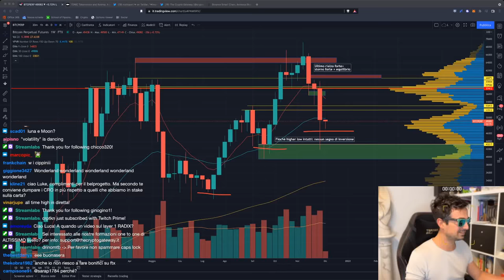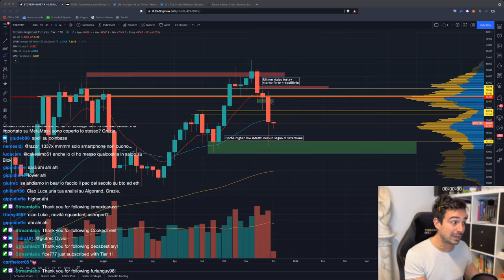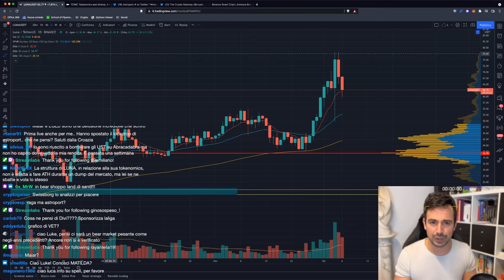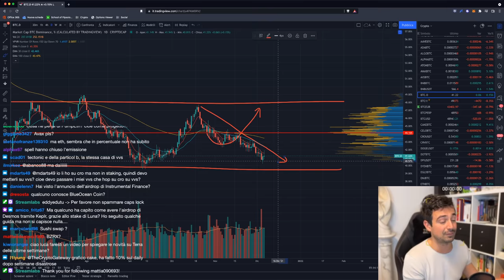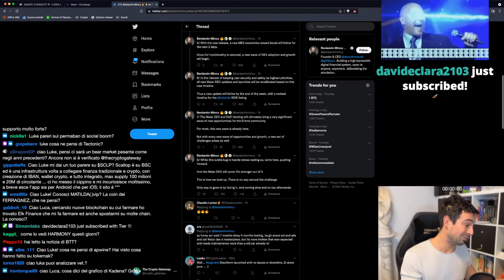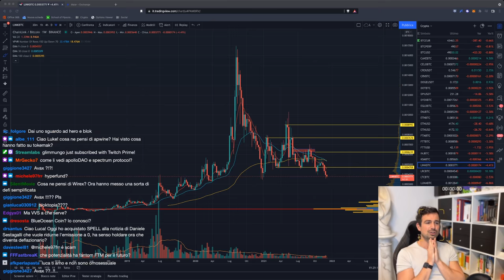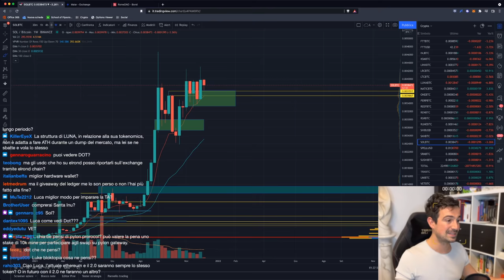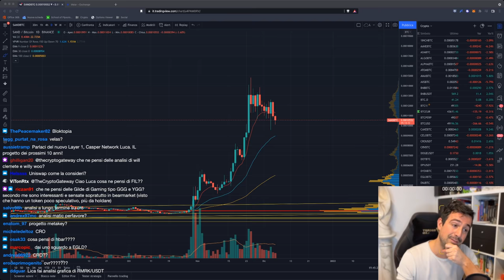BITCOIN CRASH: ECCO COSA PUO SUCCEDERE ORA! (e QUANTO può SCENDERE) | Niente PANICO!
Bitcoin: iniziato il BEAR MARKET? Vediamo TUTTO quello che potrebbe succedere dopo questo crollo, e fin dove può arrivare.

Argomenti trattati oggi:

00:00 Intro e analisi Bitcoin: Cosa ci aspetta ora?
12:30 LUNA: mentre tutto crolla fa all time high
15:50 Tectonic: Airdrop in arrivo
22:00 Astroport: posticipato lockdrop a martedi prossimo
23:45 Stavolta è diverso dal solito: le altcoin salgono mentre BTC cala
26:05 Analisi TOTAL market cap
29:30 Sundaeswap in testnet: come impatta su Cardano?
30:55 Maiar Exchange: tornerà live nei prossimi giorni
33:35 Analisi ONE
35:40 Analisi MATIC, LINK
44:20 RomeDAO: come procede?
47:35 Il mondo ALTCOIN sta CAMBIANDO
56:10 Analisi CRO